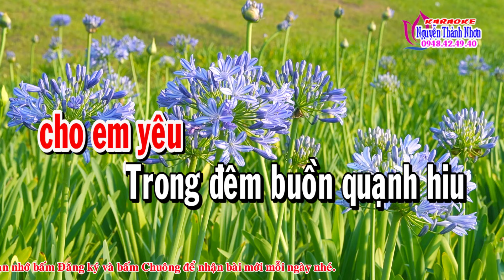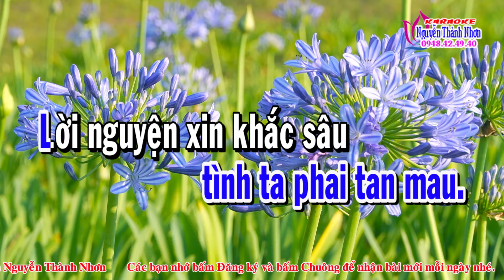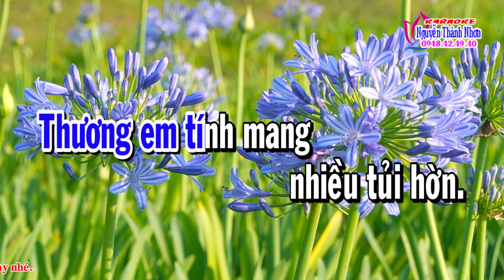Karaoke nhạc sống MAI LỠ HAI MÌNH XA NHAU - SONG CA [Đô # Thứ]